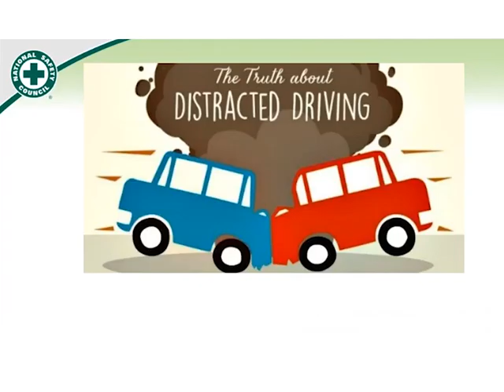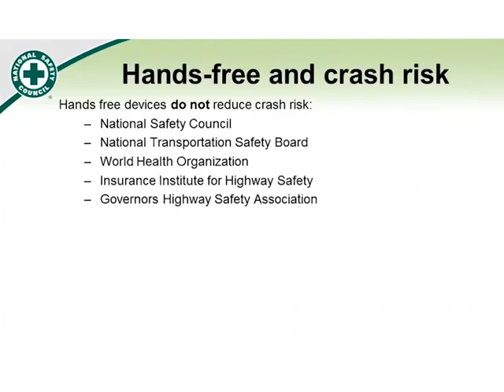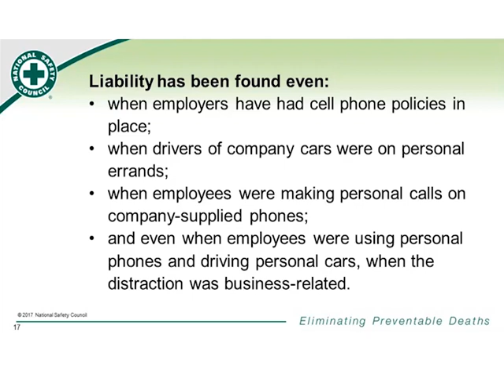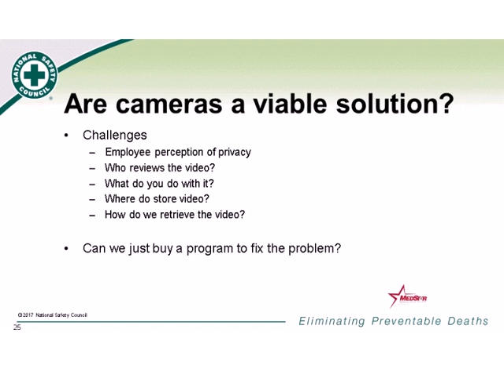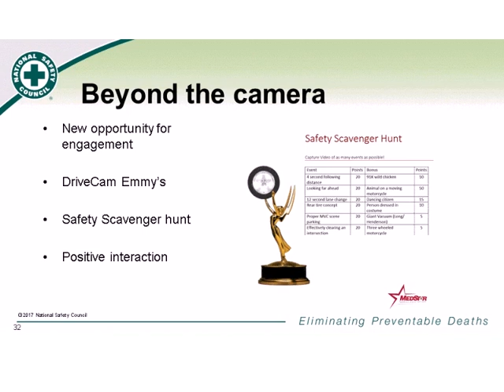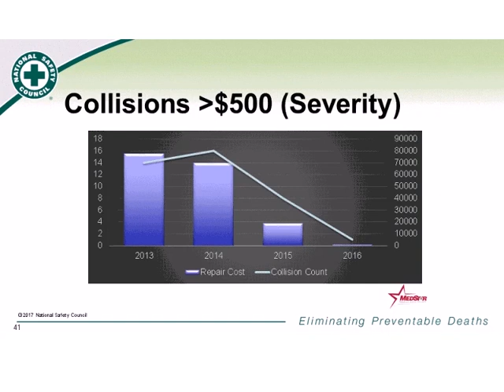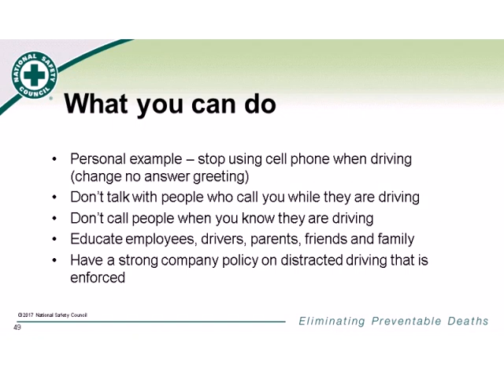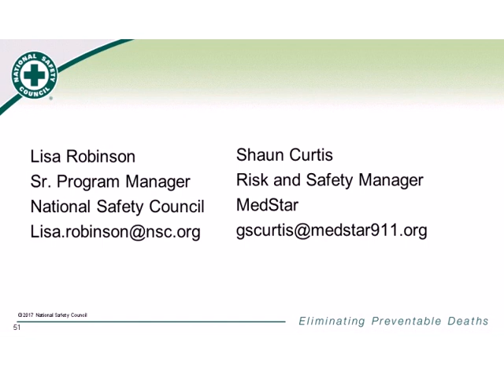Engaging Ways to Address Distracted Driving at Work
April is Distracted Driving Awareness Month. Nine people die and more than 1,000 people are injured every day as a result of distracted driving (these numbers are underreported and most likely much higher). It's a real problem, and it's so important for employers to take action.